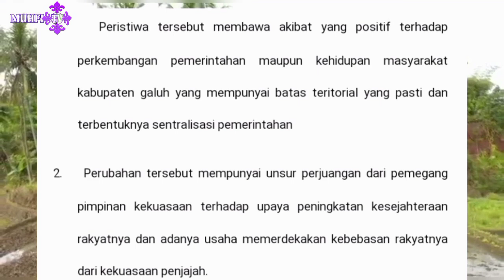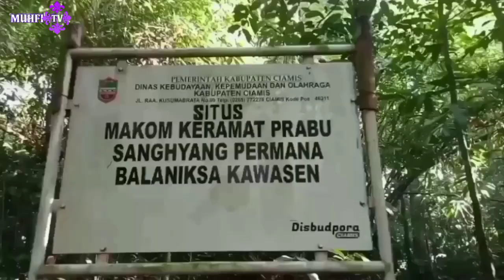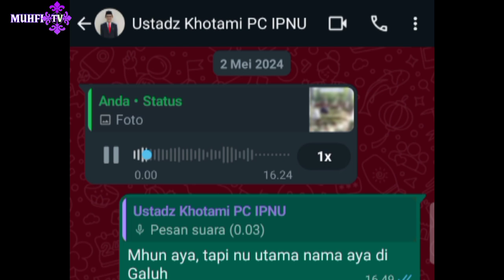CIAMIS KOTA SERIBU SITUS | SINGAPERBANGSA KOTA BANJAR JABAR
SINGAPERBANGSA JAWA BARAT GALUH

“Warga di Ciamis khususnya di sini Kota Banjar sekarang meyakini bahwa yang bersemayam di sini memang ayah Bupati Karawang yang dilantik menjadi Bupati oleh Sultan Agung tahun 1633, dan meninggal dunia tahun 1677 serta dimakamkan di Desa Manggung Jaya Kec. Cilamaya, Karawang,” kata Sapri, warga sekitar situs yang sering memberikan penjelasa kepada mereka yang berkunjung ke situs.

Menurut Sapri, berdasarkan keterangan yang diperoleh dan selalu ia ingat, Kanjeng Adipati Singaperbangsa yang menjadi Bupati Karawang pertama tersebut berasal dari Kertabumi, Galuh. Bukti bahwa Adipati Singa Perbangsa berasal dari Kertabumi, setelah dilantik Sultan Agung, ia diberi gelar Adipati Kertabumi IV. Adapun Kertabumi, berdasarkan catatan, merupakan sebuah kerajaan kecil di Tatar Galuh dan berpusat di Cimaragas.

Dai mengatakan, nama Adipati Singaperbangsa semula kurang terkenal. Namun ketika Sultan Agung (1613 – 1645) berkuasa dan Kerajaan Mataram mulai mengembangkan wilayah kekuasaannya, nama Adipati Singaperbangsa mulai muncul. Hal itu terjadi setelah Sultan Agung  mengangkat Singaperbangsa menjadi Adipati Kertabumi III. Singaperbangsa ini merupakan putra Prabu di Muntur.

Namanya Singa Perbangsa semakin terkenal, ketika Sultan Agung pada tahun 1632 menugaskan Singaperbangsa mengamankan daerah Karawang dari gangguan tentara Banten. Saat itu, Singaperbangsa melaksanakan tugas tersebut dengan  sungguh-sungguh sehingga dipandang berhasil. Setahun kemudian, tahun 1633, atas keberhasilannya dia diberi penghargaan oleh Sultan Agung berupa keris, bernama “Karosinjang.”

Pulang dari Mataram, sedianya Singaperbangsa akan kembali ke Karawang karena sudah mendapat tempat di hati masyarakat Karawang. Akan tetapi, di tengah perjalanan ia memutuskan untuk kembali dulu ke Kertabumi, Galuh.

Pada akhirnya, dia tidak bisa kembali ke Karawang, karena ia ternyata meninggal dunia di tanah kelahirannya, Galuh. Sultan Agung kemudian menunjuk penggantinya untuk jadi adipati di Karawang. Penggantinya adalah Adipati Kertabumi IV yang tidak lain merupakan anak Singaperbangsa I yang meninggal dunia di Galuh. Wallohualam bissawab.

SINGAPERBANGSA KOTA BANJAR - CIAMIS JABAR
HARI KEARSIPAN NASIONAL 18 Mei 2024